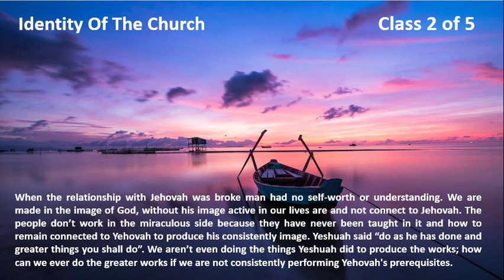Identity Of The Church 2 of 5 The Prophet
Identity Of The Church

The battle lines over the two houses, The House Of Israel and The House OF Ephraim are being drawn.

When the relationship with Jehovah was broken, men had no self-worth or understanding. We are made in the image of God, without his image active in our lives, and are not connected to Jehovah.

The people don’t work in the miraculous side because they have never been taught about it and how to remain connected to him to produce his image.

Yeshuah said, “Do As I Have Done (works), and greater things (works) we shall do”. We aren’t even doing the things he did, how can we ever do the greater works?

Gen 48:13  And Joseph took them both, Ephraim in his right hand toward Israel's left hand, and Manasseh in his left hand toward Israel's right hand, and brought them near unto him.
Gen 48:14  And Israel stretched out his right hand, and laid it upon Ephraim's head, who was the younger, and his left hand upon Manasseh's head, guiding his hands wittingly; for Manasseh was the firstborn.
Gen 48:15  And he blessed Joseph, and said, God, before whom my fathers Abraham and Isaac did walk, the God which fed me all my life long unto this day,
Gen 48:16  The Angel which redeemed me from all evil, bless the lads; and let my name be named on them, and the name of my fathers Abraham and Isaac; and let them grow into a multitude in the midst of the earth.
Gen 48:17  And when Joseph saw that his father laid his right hand upon the head of Ephraim, it displeased him: and he held up his father's hand, to remove it from Ephraim's head unto Manasseh's head.
Gen 48:18  And Joseph said unto his father, Not so, my father: for this is the firstborn; put thy right hand upon his head.
Gen 48:19  And his father refused, and said, I know it, my son, I know it: he also shall become a people, and he also shall be great: but truly his younger brother shall be greater than he, and his seed shall become a multitude of nations.
Gen 48:20  And he blessed them that day, saying, In thee shall Israel bless, saying, God make thee as Ephraim and as Manasseh: and he set Ephraim before Manasseh.

The patriarch Israel crossed his arms and told Ephraim he would become the fullness of the Gentiles. How did God know it would take all the way through Solomon’s time? God knows the end and does not make mistakes.

We are not producing the power of the anointing. We have forgotten our relationship with him.

Every time God starts something through revelation knowledge, we try to get in the middle of it. We start with revelation knowledge and then we go to vote.
When did Yahovahs glory leave the church?

Azuza Street- the old boys use to pray until God would manifest himself.

We don’t see the miracles anymore. The manifestation is coming back to the remnant of the church.

The spirit of God has moved on. Revelation knowledge has come. With religion, when revelation knowledge comes, we deny it because we think nothing else is going to happen outside of what we have got.

The Baptists were called a cult, and Methodists, Pentecostals, and charismatics were all called occult.

The spirit of religion has never left the nation of the USA. The puritans brought it in, and it never left. That is where yelling "that is of the devil" every time came from. Revelation knowledge comes from Yehovah and he is transitioning the Church/body to what he intended from the beginning.

Persecution arises for the word’s sake. It is raising its head again toward the final move on this earth. The church is divided.

He spoke to bring us into a relationship with him. If a man leaves the relationship, the creator himself, then that destiny of that person goes astray.

The church was asleep during the Azusa street experience as well. The Church tried to control Yehovah's Spirt and sell it instead of listening to the spirit.

Joh 5:41  I receive not honor from men.
Joh 5:42  But I know you, that ye have not the love of God in you.
Joh 5:43  I have come in my Father's name, and ye receive me not: if another shall come in his own name, him ye will receive.
Joh 5:44  How can ye believe, which receive honor one of another, and seek not the honor that cometh from God only?

It’s the honor that comes from the father. All these people who hear all this stuff from God and they cannot recognize a major prophet of God when he comes to their area. A major prophet stamped by God producing the works of God and people still doesn’t see.